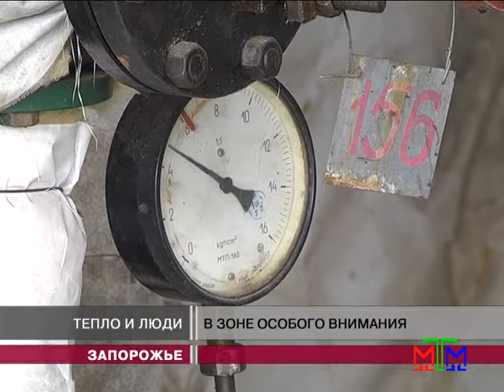Новости МТМ - Запорожские тепловики обновляют оборудование - 17.09.2013